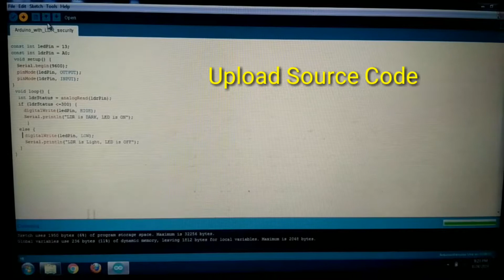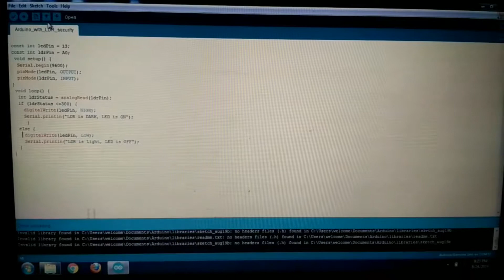Make LDR Security System by Arduino , Best Home Security System(Device),kids project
Description-
Use Components-
1- Arduino UNO
2- LDR
3- LED
4- 3 jumper wire male to male

                                  id=15OY3FxelReZRPZ4tVjsptolhnreST2iG

For Security- The main concept of this project is to design an Electronic Eye Security Controlled System for homes and public places like banks, malls, etc. This project uses a LDR sensor to sense the intensity of light and produces an alarm for representing thefts, and also switches ON the lights.